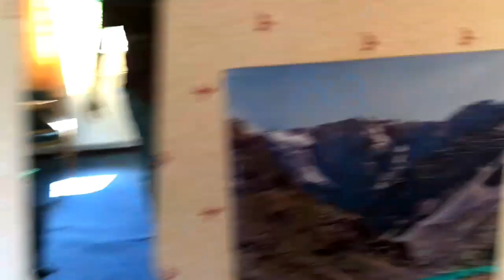Moving to Amsterdam/Urbee bike/ House rent in Amsterdam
This vlog is about moving to Amsterdam. Here on this Video i have also try to show you my house in amsterdam, its rent and  lastly my urbee bike.